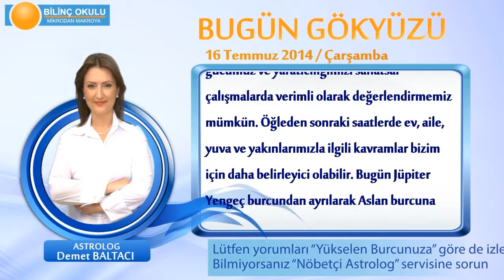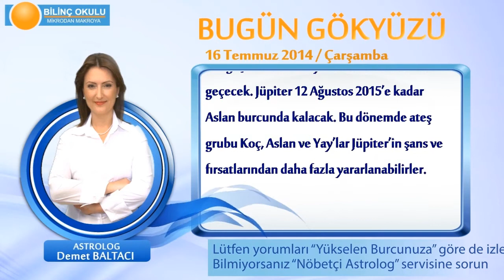YENGEÇ Burcu, GÜNLÜK Astroloji Yorumu,16 TEMMUZ 2014, Astrolog DEMET BALTACI Bilinç Okulu